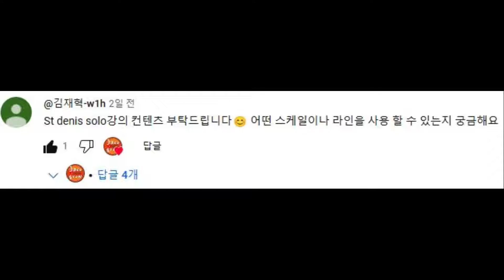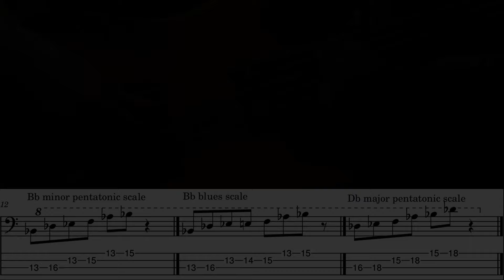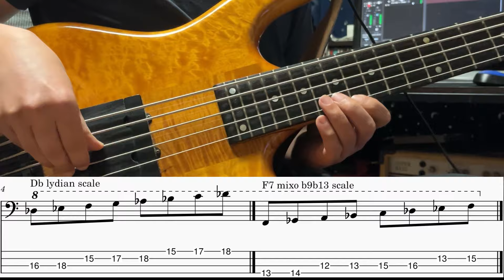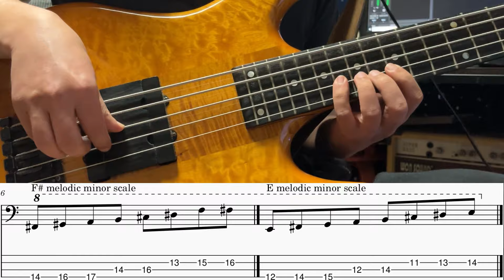How to Solo Strasbourg St. Denis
level.1 팬타토닉 & 블루스 스케일
장점:간단한 스케일로 강한 사운드를 만들수 있음.funk 솔로잉에 적합.
단점:사운드가 단조로워 질수 있음.기승전결이 가능하다면 상관없음.

level.2 리디안 & 믹소
장점:솔로잉을 풀어나갈때 적합.솔로잉을 시작할때 좋음.
단점:너무 펼치는 느낌만 줄수 있음.중간중간 포인트가 필요함.

level3.멜로딕마이너(얼터드)
장점:아웃적인 느낌을 줄수 있음.사운드가 다양해짐.
단점:남발하면 자칫 틀린음을 치는거 처럼 들림.인으로 해결이 중요함.

언급하지 못한 스케일들도 몇가지 더 있지만 어떤스케일을 사용하든 정답은 없습니다.장단점은 저의 생각이고 정답은 아닙니다.
영상이 베이스 솔로잉라이프에 작은 도움이 되시길 바랍니다.